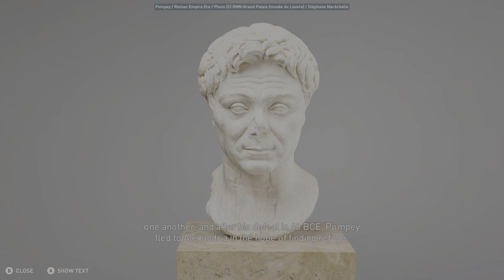Assassin's Creed Discovery Tour - Ancient Egypt - Cleopatra, Queen of Egypt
We take a tour through Alexandria and learn more about Cleopatra.